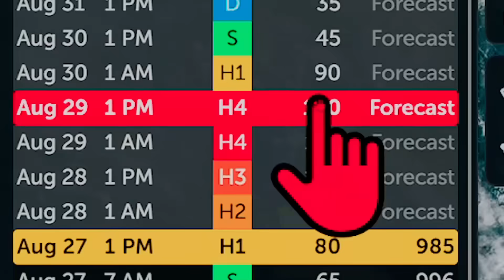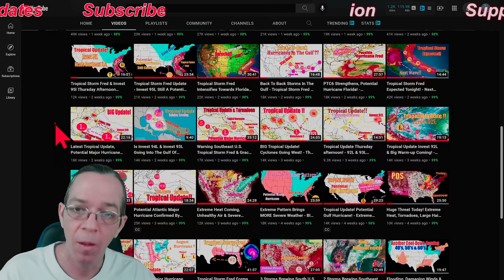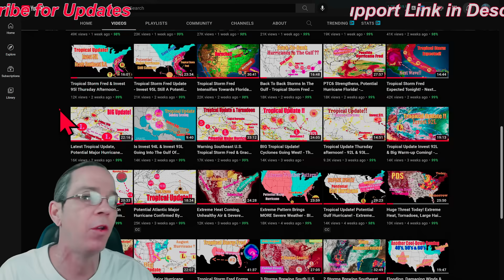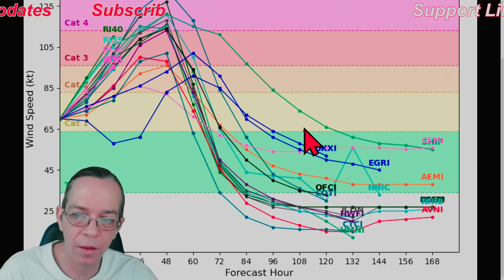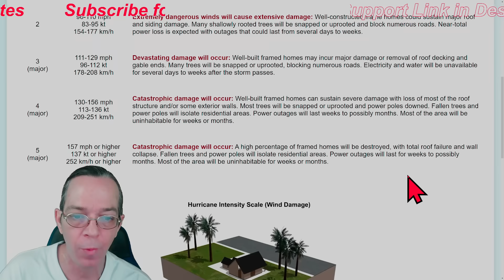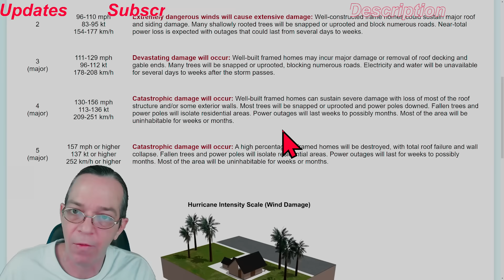WARNING CAT 4 Major Hurricane Ida Expected, Potential CAT 5, Bombogenesis - The WeatherMan Plus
Warnings from NOAA 00:00
Bombogenesis 07:16
Special message 09:10